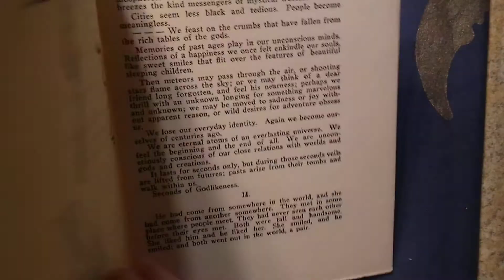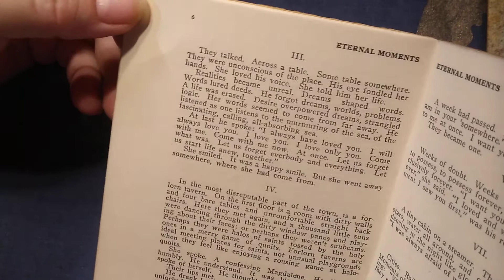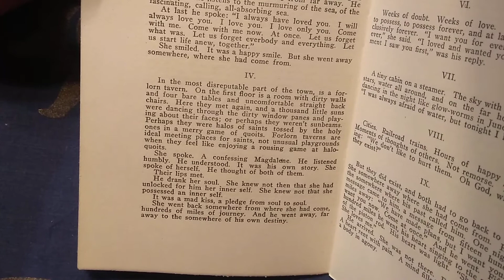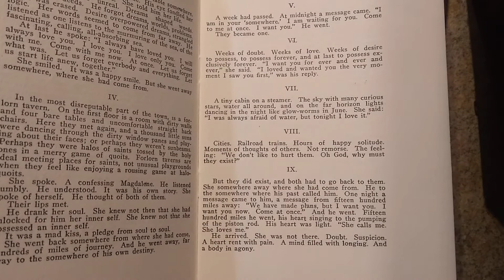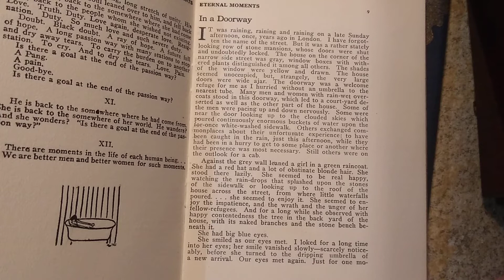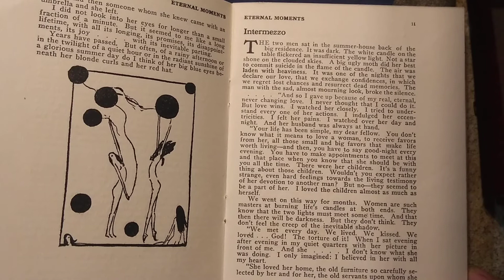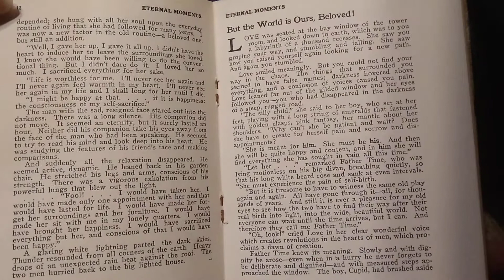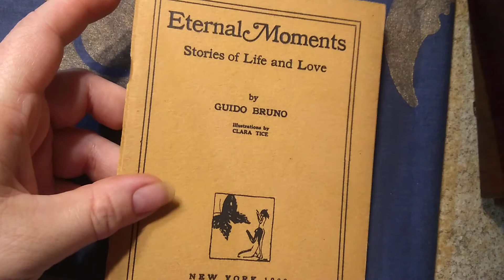Reading Eternal Moments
Stories of Life and Love by Guido Bruno part One